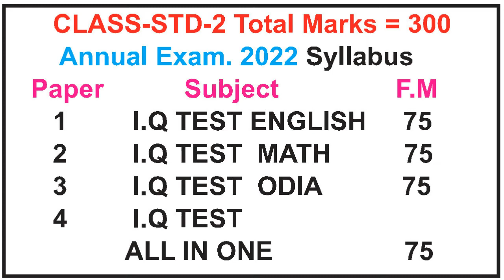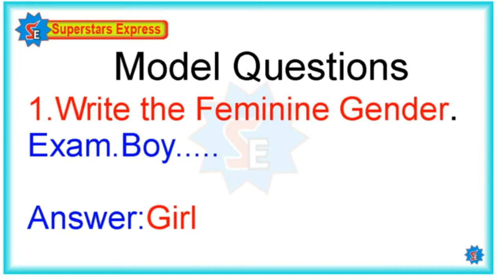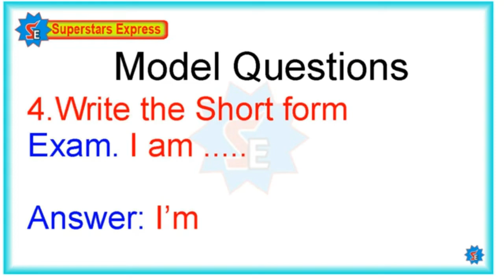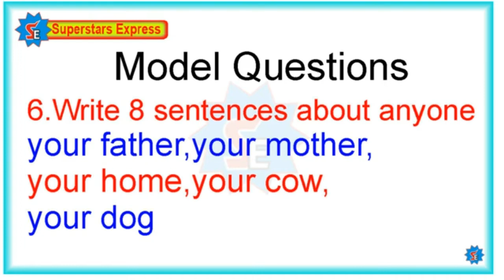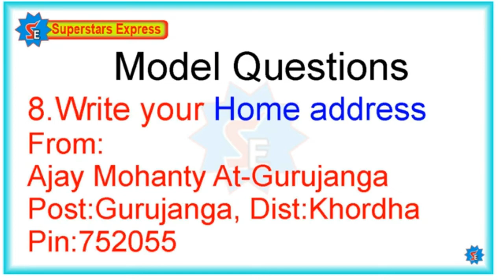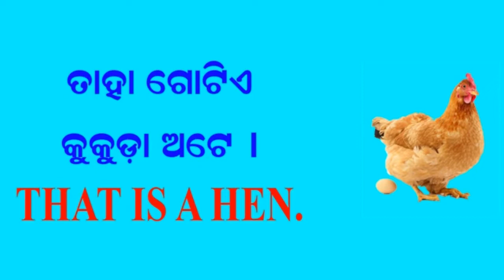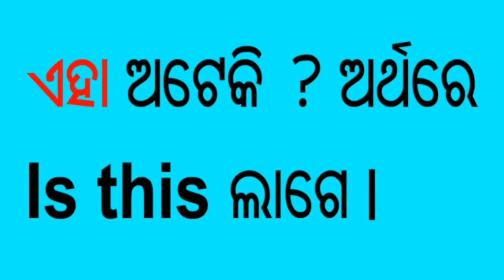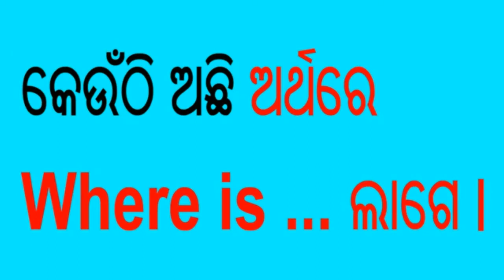OSBS I Std-2 I Annual Exam.2022 Preparation Course,Syllabus I ଗୀତରେ Rhyme ଶିକ୍ଷା - IQ TEST ENGLISH I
Superstars Express